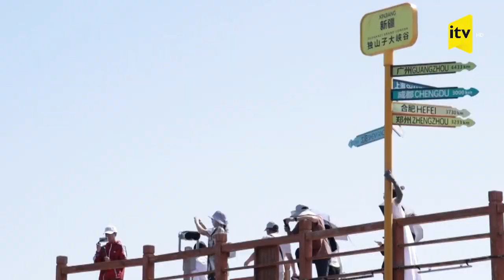Çinin əsrarəngiz dağ yolları və kanyonları